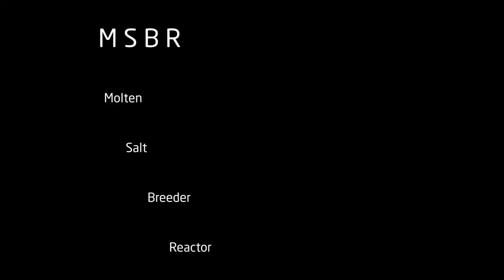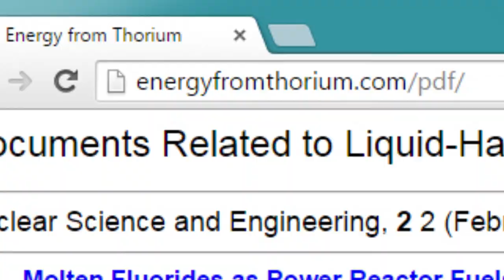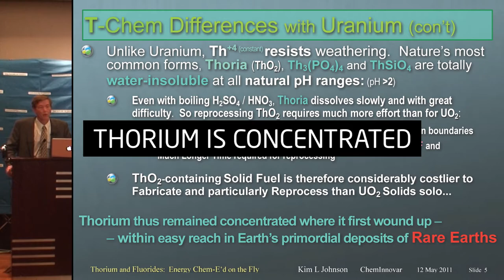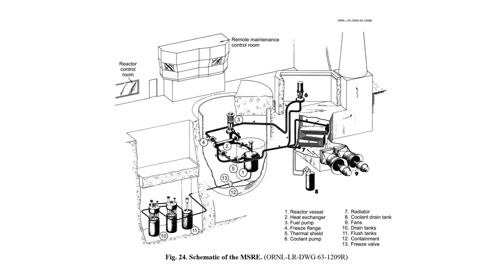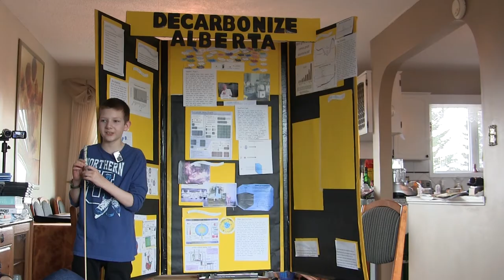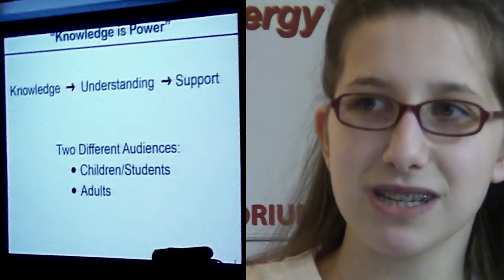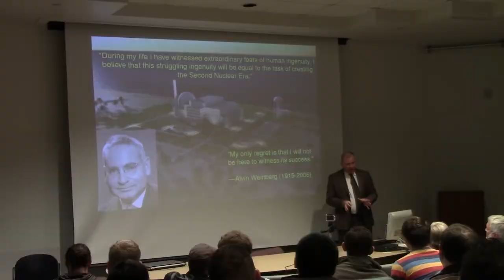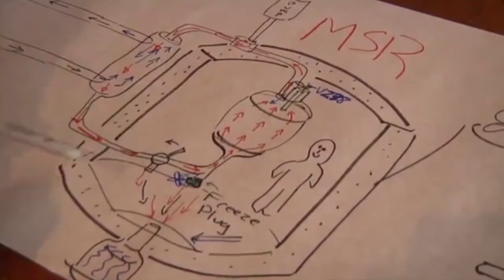MSRE Footage? MSR Needs Marketting, LFTR Coined - TR2016c 1h22m03s07f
Photos of Glenn Seaborg talking about Molten Salt Reactors and Thorium fuel cycle show a motion picture film camera operating, yet there is no MSRE footage.

Such a constraint presents communication challenges. MSRE researchers are mostly dead. Alvin Weinberg is dead. No motion footage of operating MSRE. And "Breeder Reactors" have been stigmatized by anti-nuclear organizations focus on Fermi-1 and ignoring subsequent tests at EBR-2.

Kirk Sorensen coined "LFTR" when listening to a branding podcast on NPR. Instead of Molten Salt Breeder Reactor, a more specific reactor design could be given with Liquid Fluoride Thorium Reactor. LFTR, which happens to be say-able.

The distinction between Thorium and Uranium is explained first by where natural deposits of either are found. Uranium oxides are mostly water soluble. Thorium oxides are not. So uranium is dispersed, and thorium is not.

Thorium is concentrated (often near Rare Earth Elements). And Thorium can be fully fissioned in a (liquid fuel) thermal-spectrum reactors. This challenges all notion of energy scarcity, and does get people excited about "Thorium" as an energy resource.